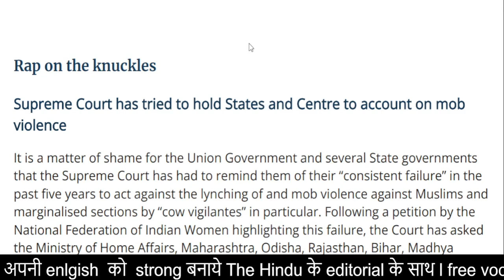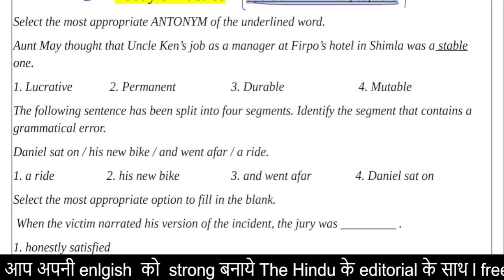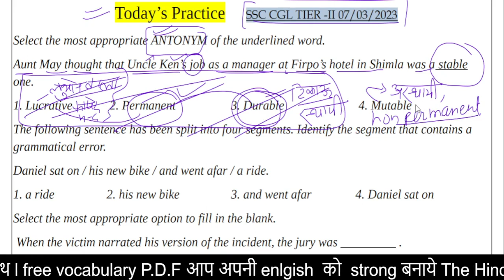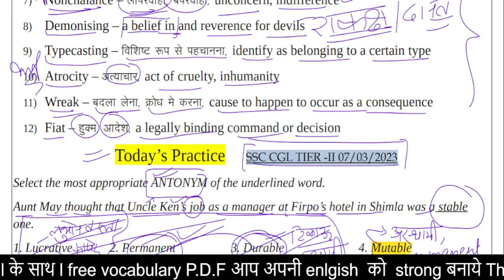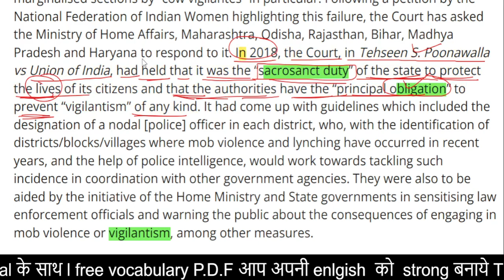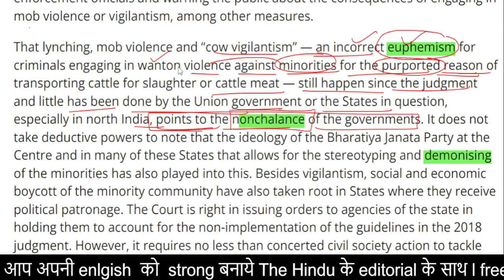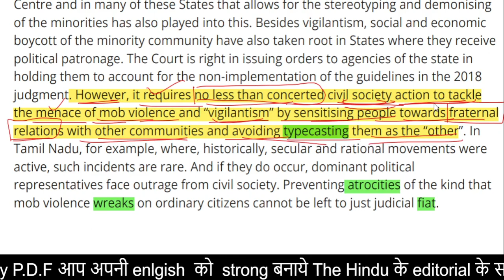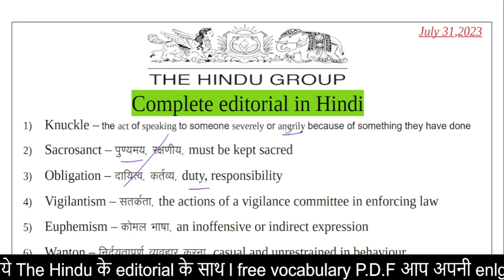ll The Hindu Editorial Today ll The Hindu newspaper Today ll july 31 , 2023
cloze test
tell you name
gender
exam name

Synonyms
Antonyms
Vocabulary
One-word substitution
Fill - up
trick cloze test
trick improvement
ssc english